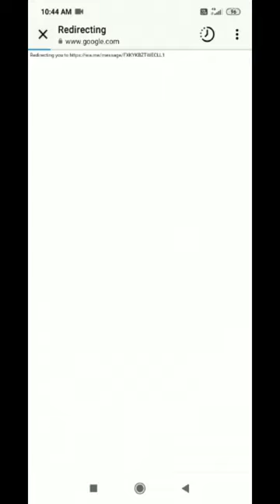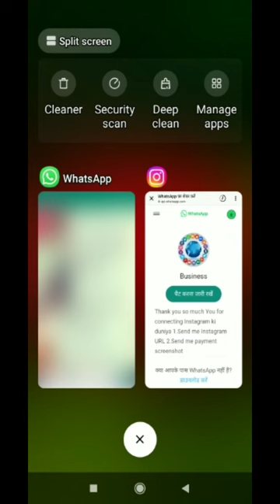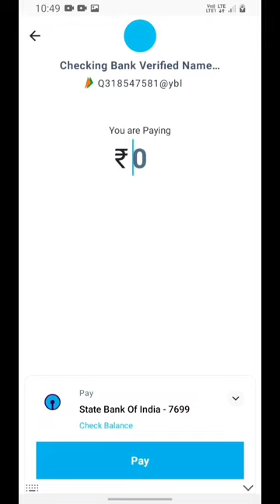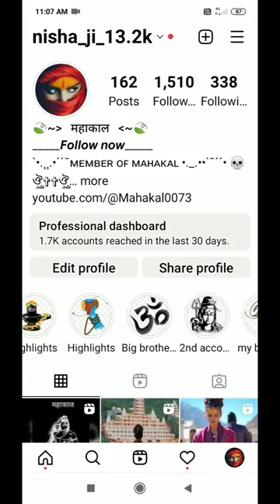Instagram par Followers kese badhaye(How to increase Followers on Instagram)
अगर आप भी followers बढाने का Business करना चाहते हो तो आप भी यह काम बहुत आसानी से कर सकते हो  बस नीचे दिए गए लिंक पर क्लिक करें और बहुत ही आसानी महिने अच्छा पैसा

1.step पहले आप लिंक पर क्लिक करें

2.step  आप जहां पर लिखा है
Send Instagram URL on WhatsApp now पर क्लिक करें और WhatsApp पर Instagram लिंक भेज दे

3.step आप जहां पर लिखा है payment screenshot send on WhatsApp पर उपर दिए गए QR code पर Payment करके screenshot को WhatsApp पर भेज दे

ओर 10 से 30  मिनट के आपको followers आना शुरू हो जाएंगे

Non drop followers
cheapest price
Life time guaranted
Real followers

Instagram se earning kese kare
Instagram se pese kese kamaye